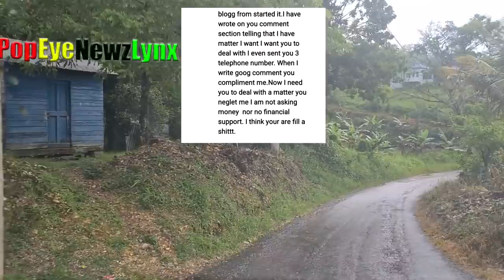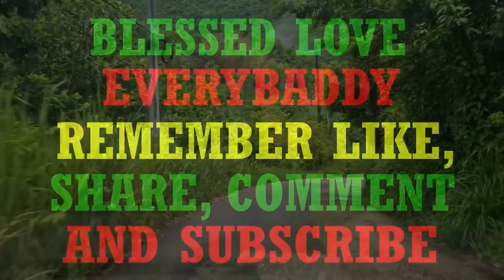Exclusive: The Dam Road mayhem + Andre Hines aka Jigga succumbed after birthday party mayhem